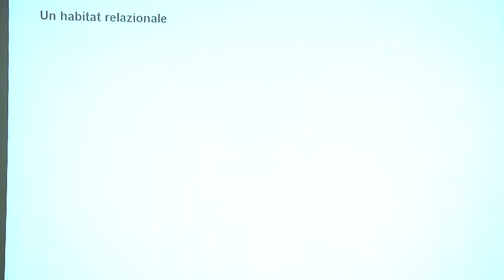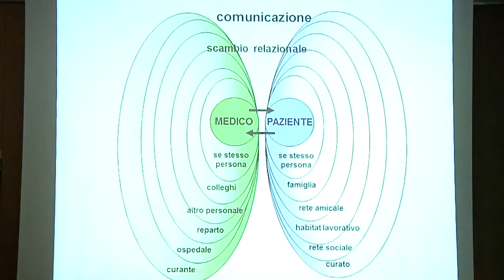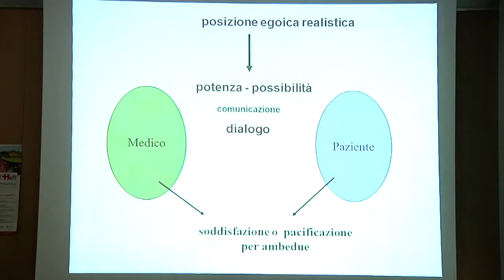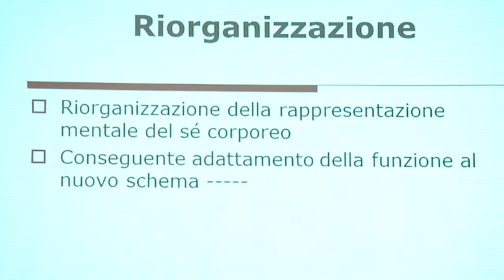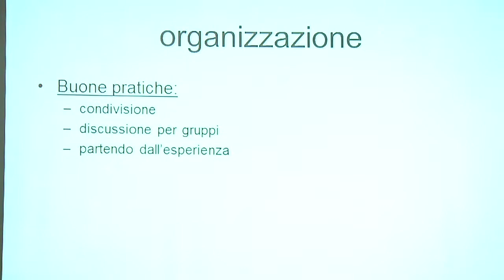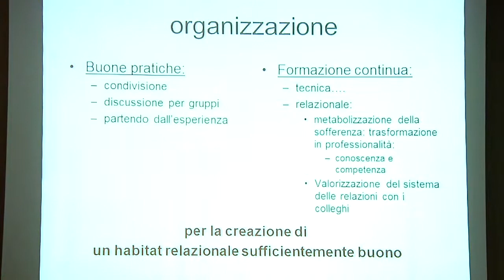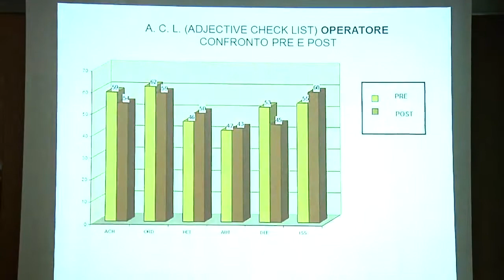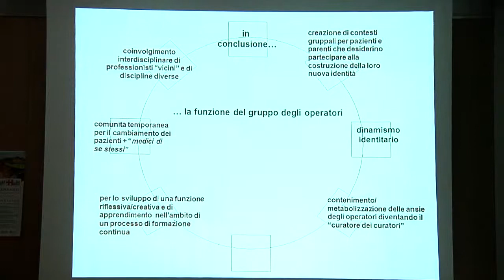07 - Expo Sanità - Prof.ssa L. Brunori - Prof. Alma Master Ordinario Psicodinamica Univer. Bologna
Bologna 22/05/2014
La cura come sviluppo degli aseptti relazionati
Alleanze per una nuova santià: il modello San Cresci tra riabilitazione e prevenzione